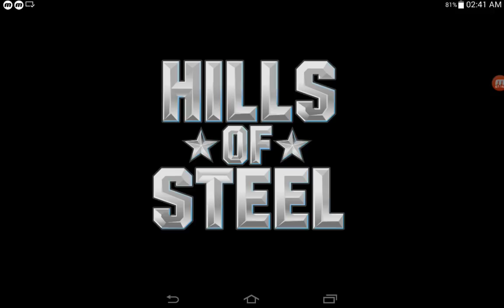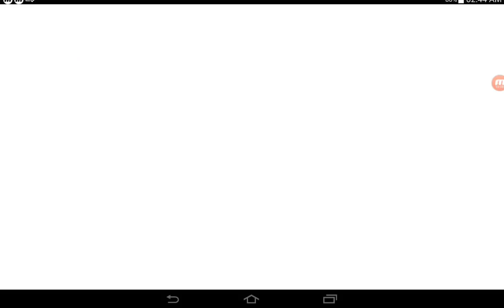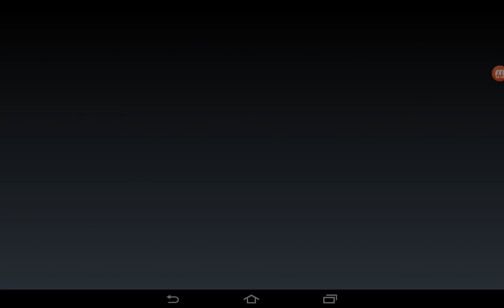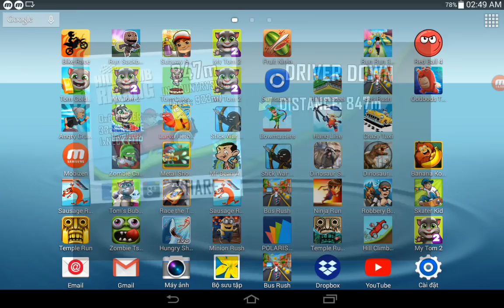Robbery Bob,Run Sackboy,Hills Of Steel,Banana Kong,Hill Climb Racing,My Tom 2,Zombie Catch